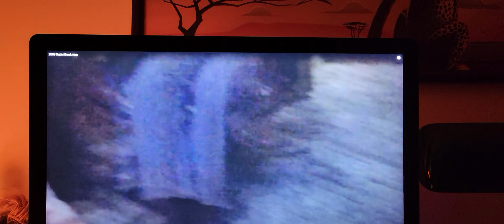May 3, 2023